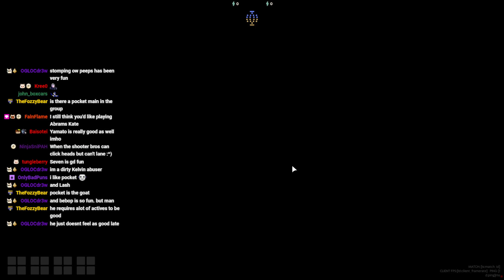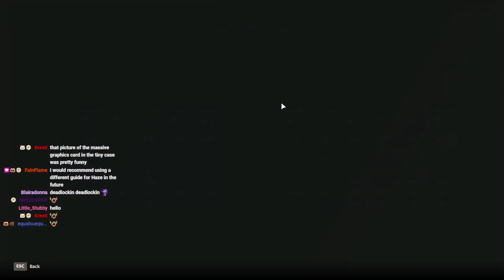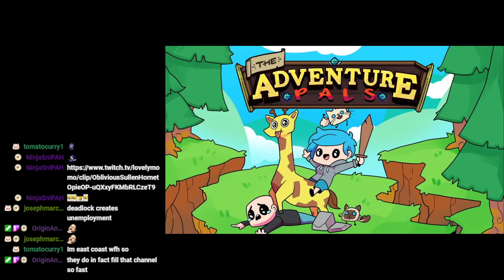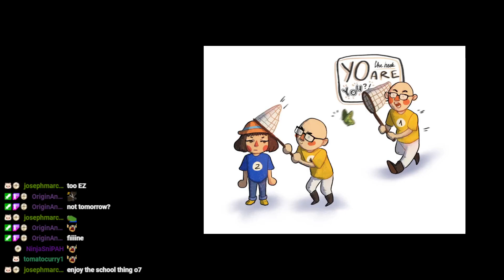Deadlock - Wait Who is This? [September 11, 2024]